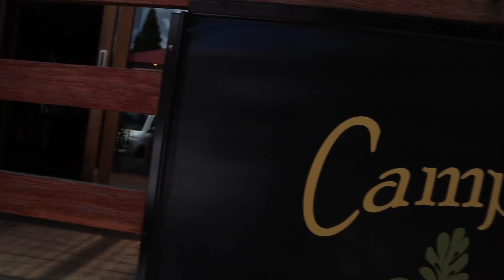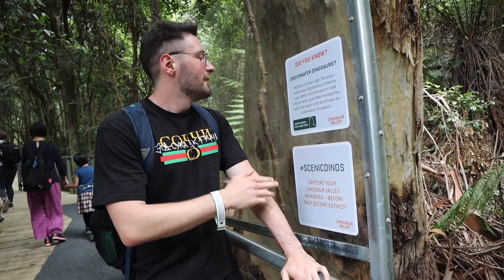The MOST Beautiful View in Australia (Blue Mountains) - Day #2 VLOG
Hey guys, this is day 2 of our Sydney trip. In this vlog we go to the most beautiful place in Australia, the blue mountains. I hope you enjoy!

if u read this, i love u :)